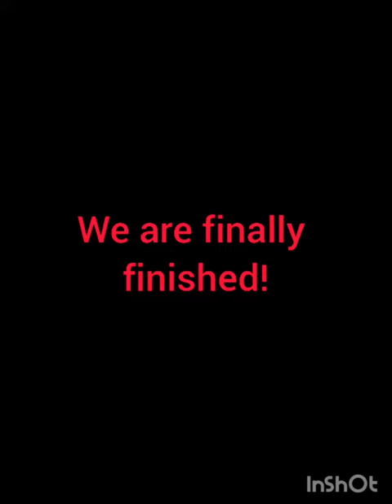Finishing Caravan Renovation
Thank you for following out 2005 Ace Caravan Conversion